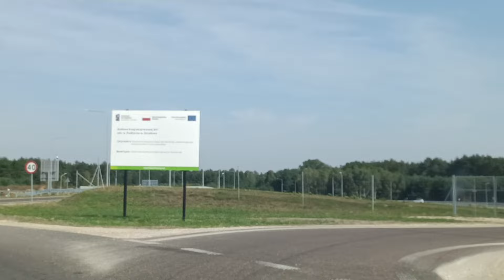Miastkowo - Ostrołęka - Ostrów Mazowiecka - Wyszków - Mińsk Maz. 09.09.2024